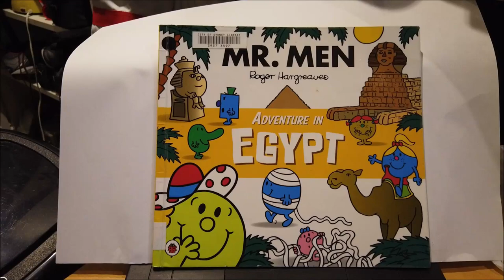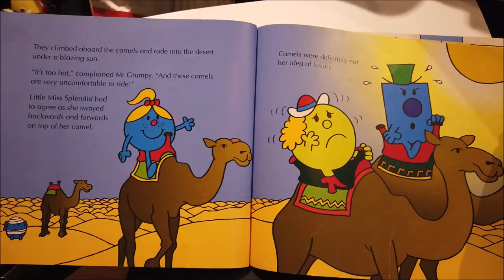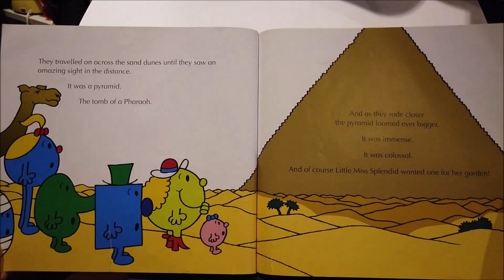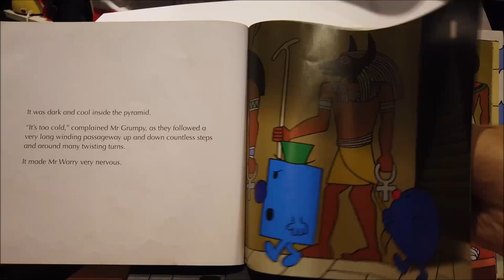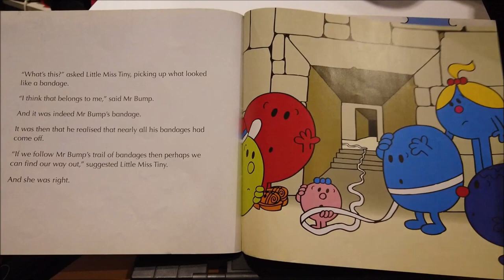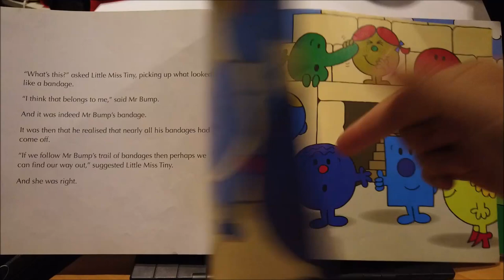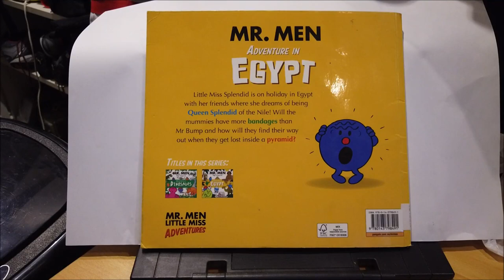Mr Men - Adventure in Egypt by Roger Hargreaves | Books Read Aloud for Children | Audiobooks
Mr Men - Adventure in Egypt by Roger Hargreaves read by Books for Kids by Flying Dragons

Little Miss Splendid is on holiday in Egypt with her friends where she dreams of being Queen Splendid of the Nile! Will the mummies have more bandages than Mr Bump and how will they find their way out when they get lost inside a pyramid?

Includes the hieroglyphic alphabet, so you can write your name in hieroglyphics!

The Mr Men and Little Miss Adventures take Roger Hargreaves’ beloved characters on amazing trips to other worlds and different times where they have all kinds of funny and exciting escapades.

The books are a new larger format, so that you can enjoy their inimitable stories in even greater scale. Bold illustrations and funny stories make Mr Men and Little Miss the perfect story time experience for children aged two and up.

Have you collected all the Mr. Men Adventures:

Mr. Men Adventure with Dinosaurs

Mr. Men Adventure in Egypt

It all started with a tickle. Roger Hargreaves’ son Adam asked him what a tickle looked like. In response, Roger drew a small orange man with extraordinarily long arms that could reach anywhere and tickle anyone. Mr Tickle, the first of the Mr Men, was born. Mr Tickle was soon joined by Mr Greedy, Mr Happy, Mr Nosey, Mr Sneeze and Mr Bump. The books were an instant hit and Roger went on to create many more Mr Men and Little Miss characters. What Roger really wanted was to make children laugh, which is probably why his own favourite character is Mr Silly.